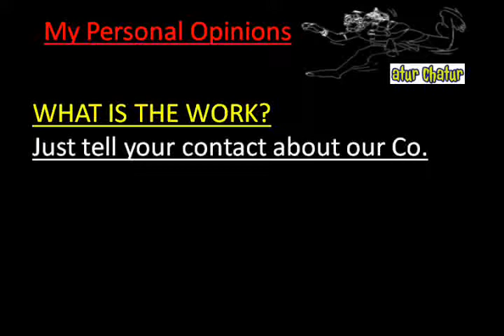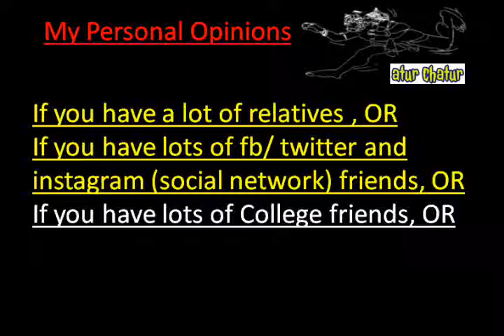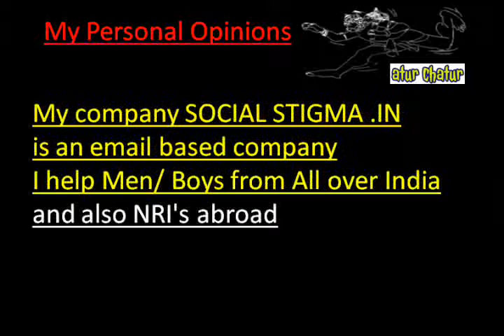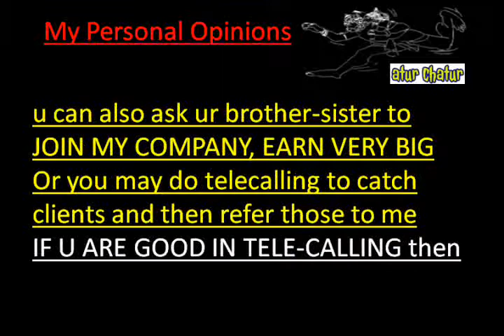मेरी कंपनी में काम करो और घर बैठे 10,000 महीना कमाओ Patiala Work from Home Job